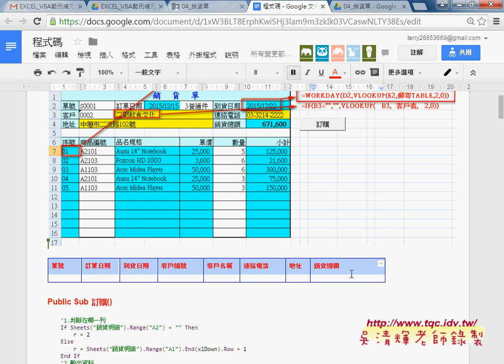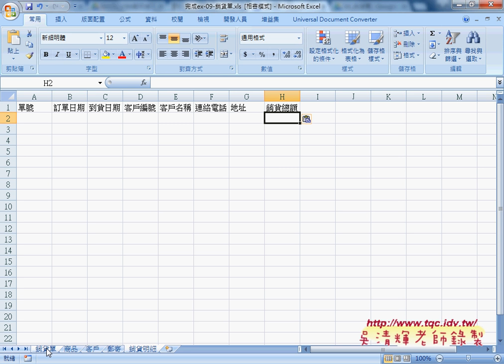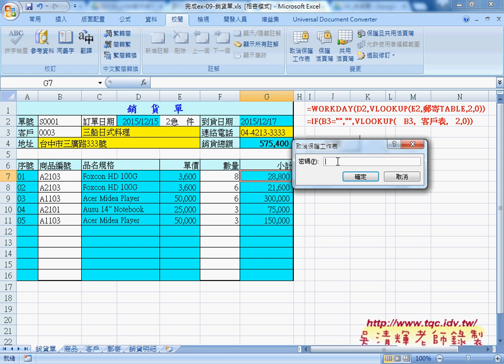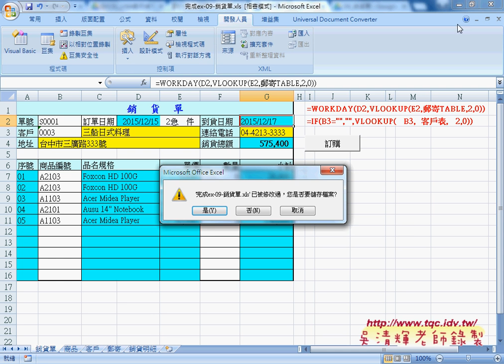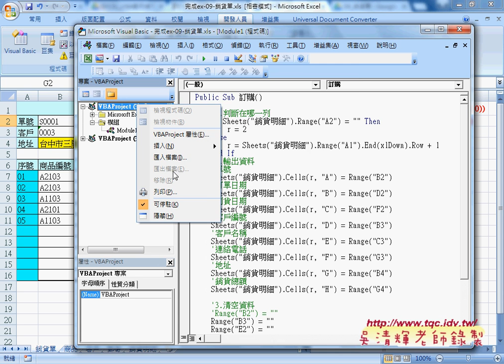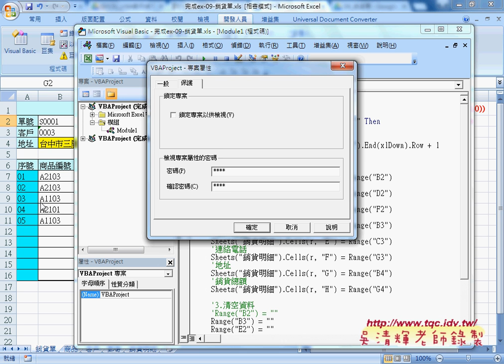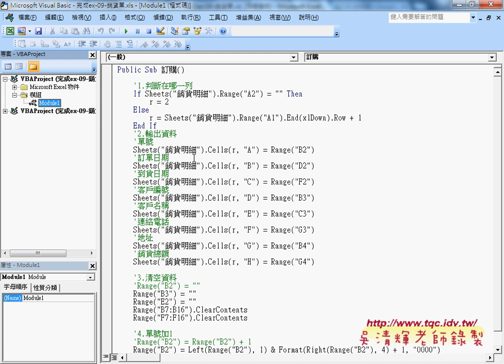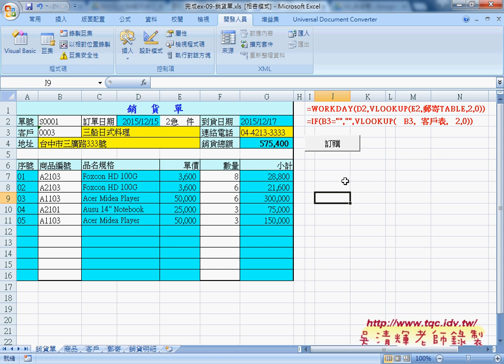07 訂購程序說明與公式與VBA的保護